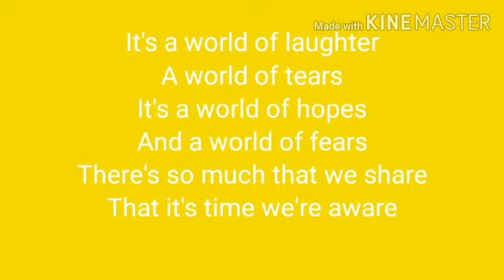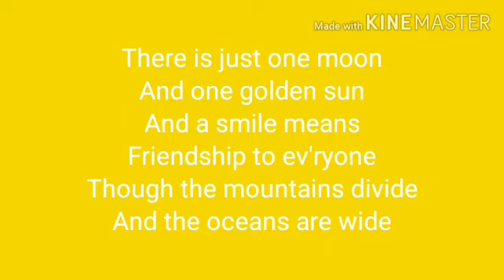It's Small World Poem Std -7th Sub -English Page no 1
Shital Jawale